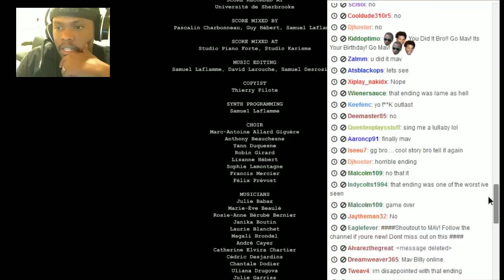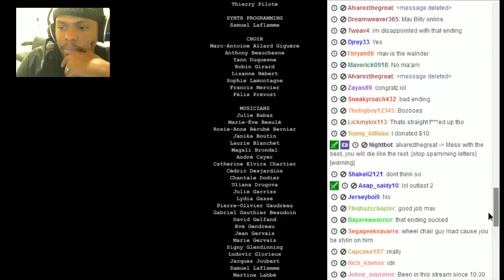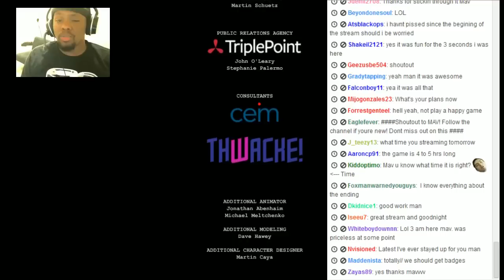Black Guy Plays Outlast - Part 29 - Outlast PS4 Gameplay Walkthrough